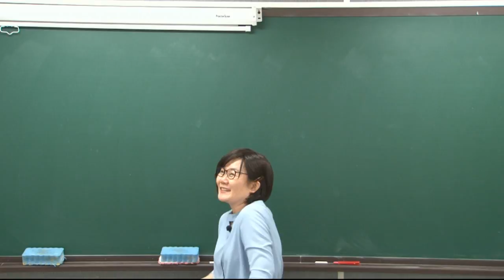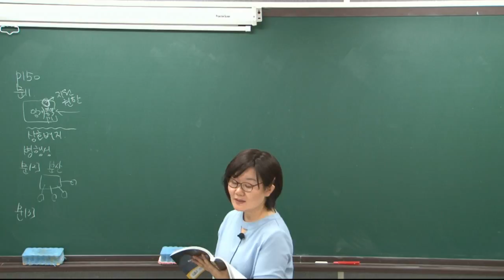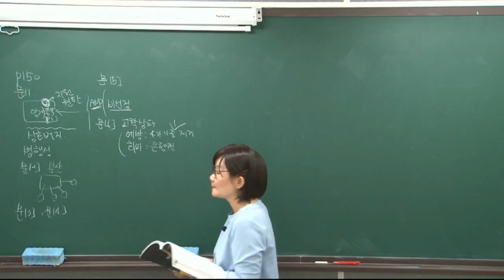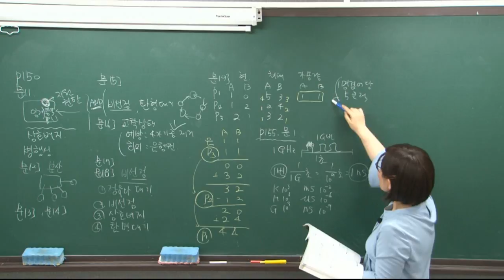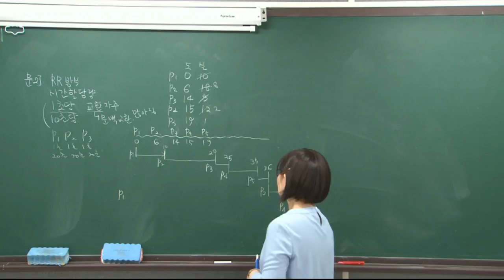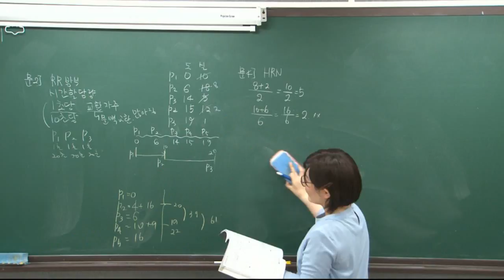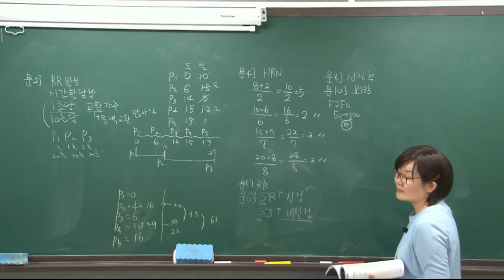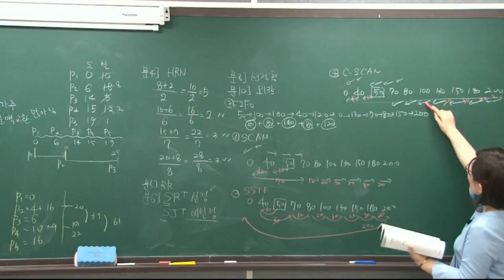[더배움] 2018 계리직 컴퓨터일반 요약+문제 제15강 11번문제 p150